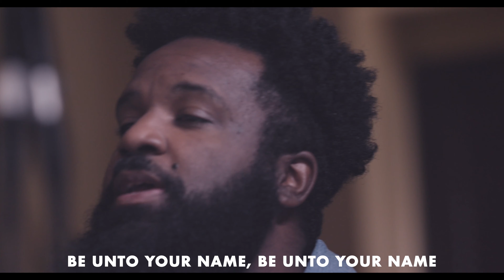Be Unto Your Name | Anchor Hymns (Official Live Video With Lyrics)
Official Live Video with Lyrics for "Be Unto Your Name" by Anchor hymns
Featuring Mission House and Dee Wilson

Lyrics
We are a moment, You are forever
Lord of the Ages, God before time
We are a vapor, You are eternal
Love everlasting, reigning on high

Holy, holy, Lord God Almighty
Worthy is the Lamb Who was slain
Highest praises, honor and glory
Be unto Your name, be unto Your name

We are the broken, You are the healer
Jesus, Redeemer, Mighty to save
You are the love song we'll sing forever
Bowing before You, blessing Your name

Artist: Anchor Hymns, Dee Wilson & Mission House
Album: Be Unto Your Name
Writers: Gary Sadler & Lynn DeShazo